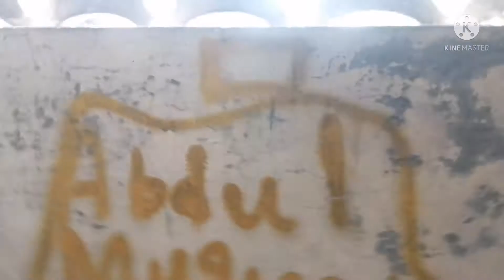Enjoying With Czns In Lahore💞 Vlog#17 visit Park near home!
In this video I have to tell about my visit my grannies house in lahore. I was enjoying in Park. Playing luddo game with them. My younger three brothers are also enjoying here. We have a great time here at lahore. It is really true saying lahore is lahore.
It is a very beautiful city.